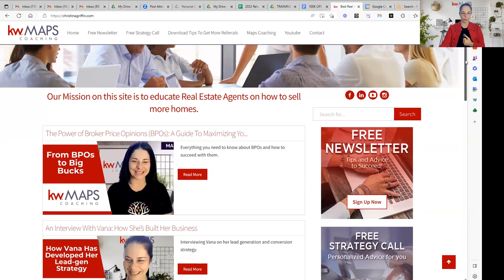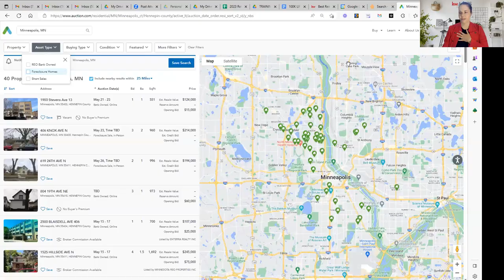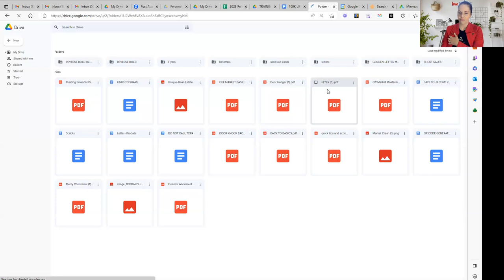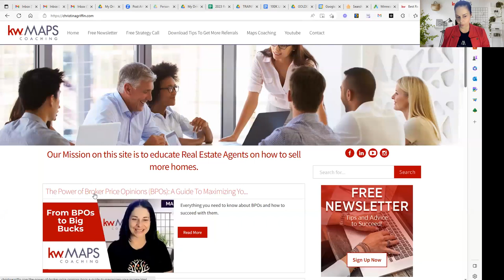How To Create a 100k+ in GCI in 12 Weeks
Pre-Foreclosures and Becoming an Expert in your community in Life Events. Learn how to find, convert, and close people going through a life event! Many more out-of-the-box tactics on how to create inventory.

Hosted by MAPS Coach Christina Griffin.